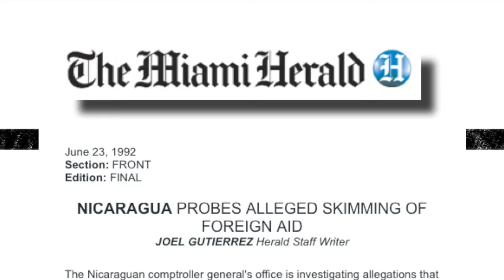Joel Gutiérrez - Periodista y editor